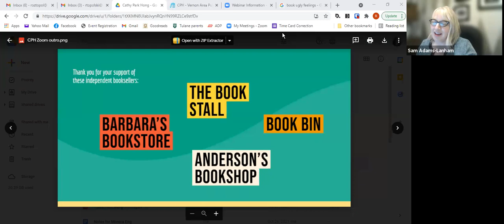An Evening With Cathy Park Hong - Recording from November 4th, 2021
Cathy Park Hong discusses her New York Times bestselling book Minor Feelings: An Asian American Reckoning, a collection of honest, emotionally charged and utterly original essays that explore Asian American consciousness. Time Magazine featured Minor Feelings as one of the best books of 2020, referring to Hong as “an energetic and necessary voice in the dialogue surrounding racism in the U.S.”

Hong is the poetry editor of the New Republic and is a full professor at Rutgers-Newark University. For this special evening, she will be in conversation with Chicago journalist Monica Eng.

Copies of the book can be purchased through these independent bookstores: Anderson's Bookshop, Barbara's Bookstore, The Book Bin or The Book Stall.